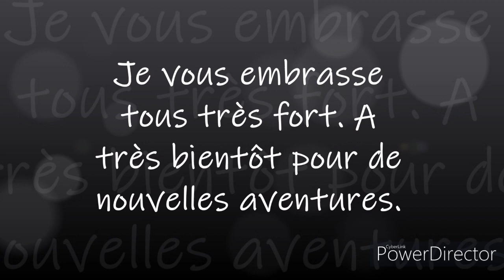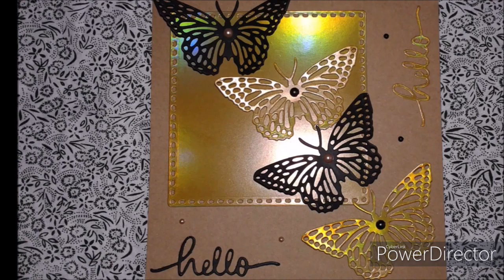Ma japonaise est terminée et l'avancement des loups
"BONS PLANS"
Des euros offerts lors de vos achats sur internet :